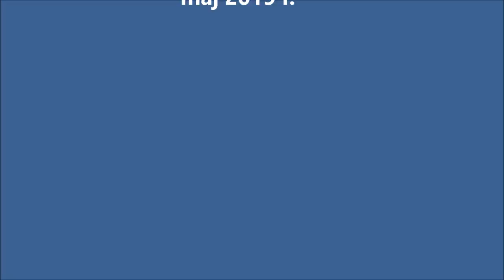Homilia Abpa Marka Jędraszewskiego 3 Maja w Katedrze na Wawelu